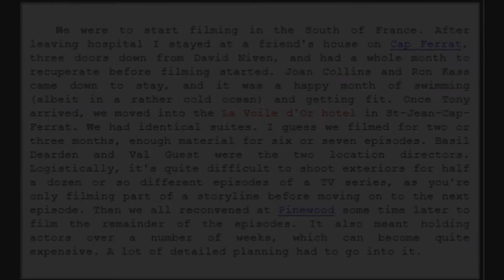THE PERSUADERS! Overture Filming Locations'2021 by L.Gomez